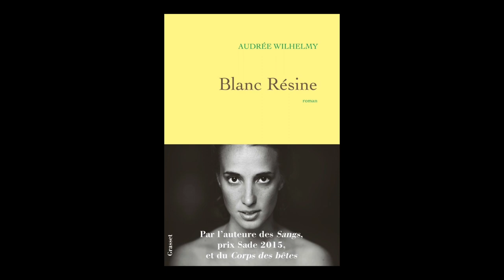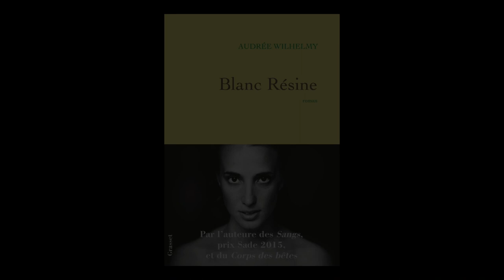Audrée Wilhelmy - Blanc résine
A l'occasion du Festival Etonnants Voyageurs à Saint Malo, Audrée Wilhelmy vous présente son ouvrage "Blanc résine" aux éditions Grasset. Prix Ouest-France Etonnants voyageurs.